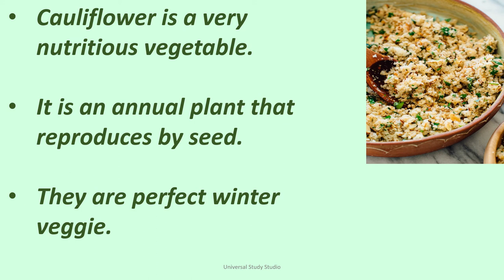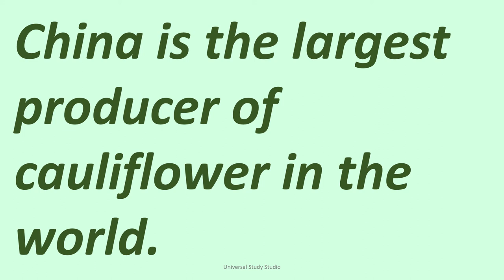Essay on Cauliflower in English for kids/Amazing facts about Cauliflower/10 Lines on Cauliflower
Hi guys, this video  is for people who are interested in learning a few lines on Cauliflower in English for kids.